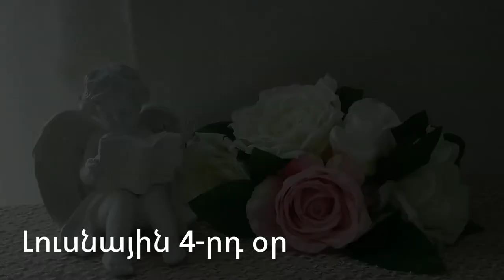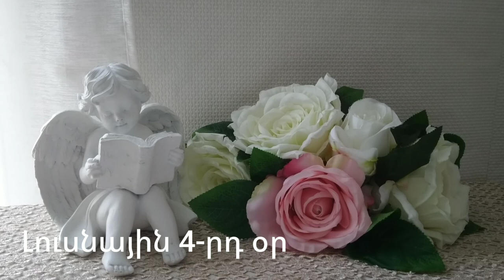🌛 ԼՈՒՍՆԱՅԻՆ ՕՐԱՑՈՒՅՑ 🌜/ ՕԳՈՍՏՈՍԻ 19 / 2023թ 🌹🙏 / աճող լուսին 🌙